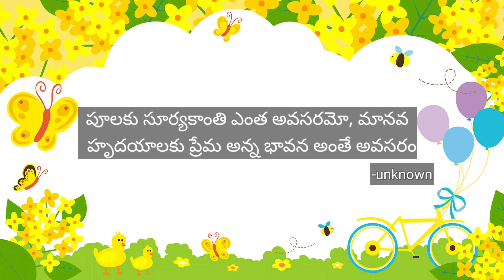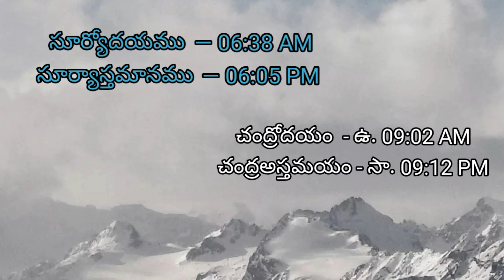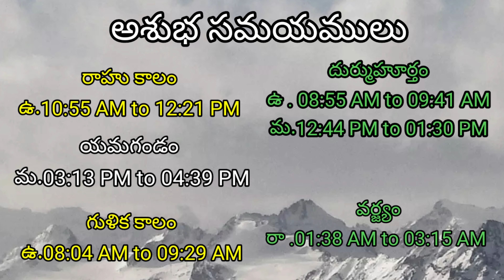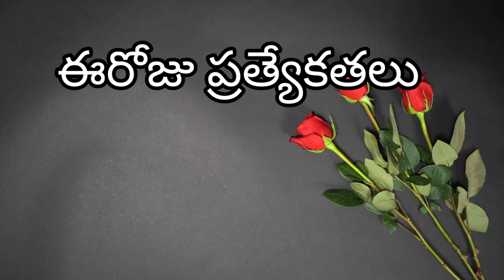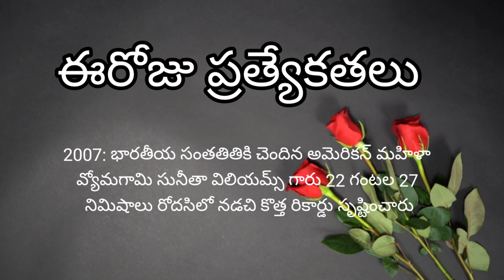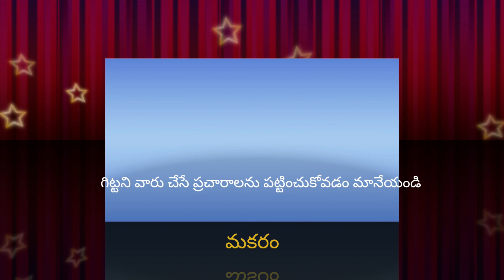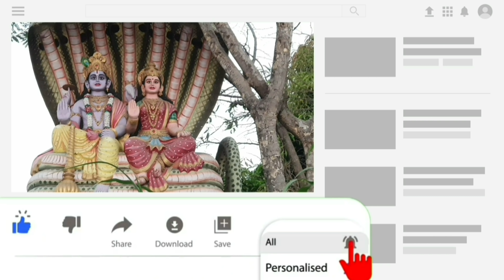Today Tithi|Today panchangam|Telugu panchangam|telugu calendar today|Daily panchangam|04-Feb-2022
devi navaratrulu prarambam,navratri status
tirumala brahmotsavalu

00:00:00 - Telugu panchangam
00:00:10 - Eroju panchangam
00:00:15 - manchi mata in Daily panchangam
00:00:20 - పంచాంగం
00:00:30 - Today calendar telugu
00:00:45- Today tithi
00:00:52 - Today nakshatra telugu
00:00:58 - Today yogam telugu
00:01:04- Today Karanam in panchangam
00:01:14 - Today sunrise time & sunset time today
00:01:23 - Moon rise & moonset time today
00:01:34 - Today rahu kaalam
00:01:40 - Today yamagandam kalam
00:01:49 - Gulika kalam
00:01:55 - Today durmuhurtham
00:02:09 - Today Varjyam
00:02:15 - Today good time in telugu,
00:02:18 - Today amrutha gadiyalu
00:02:45 - Today brahma muhurtham timings
00:02:38 - Eroju manchidena
00:03:18 - Tara balam & Chandrabalam
00:03:44 - Eroju prathyekathalu
00:04:18 - Telugu rasi phalalu
00:04:22 - Mesha rasi today in telugu
00:04:25 - Vrushaba rasi today
00:04:30 - Mithuna rasi today
00:04:35 - Karkataka rasi today
00:04:40 - Simha rasi today
00:04:45 - Kanya rashi today
00:04:51 - Tula rashi today
00:04:56 - Vruschika rasi today
00:05:01 - Dhanu rashi today
00:05:06 - Makara rasi today
00:05:10 - Kumbha rasi today
00:05:15 - Meena rasi today
00:05:24 - Today panchangam in Telugu